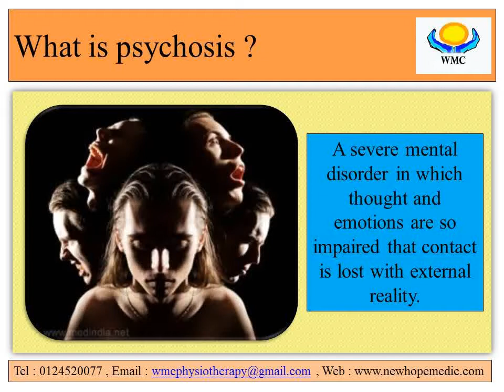THE BEST therapy for Psychosis in Ipoh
we provide counselling , Neuro Linguistic Programming and acupuncture to treat psychosis condition .